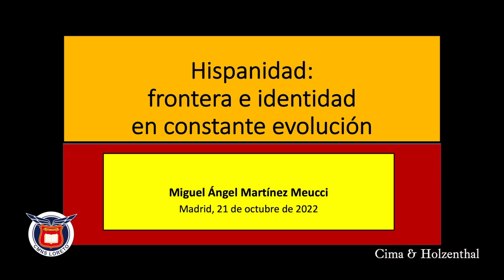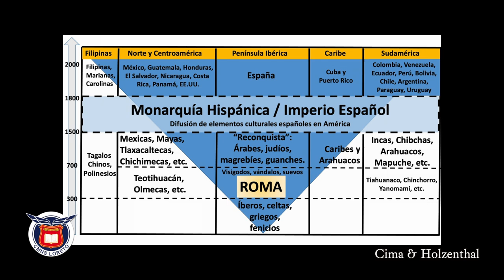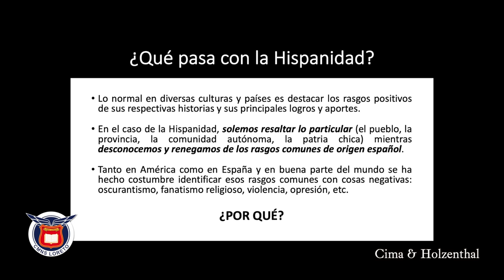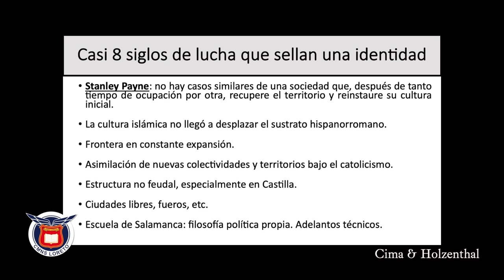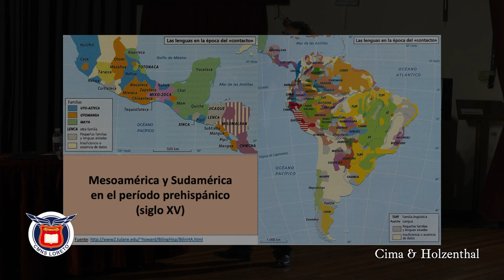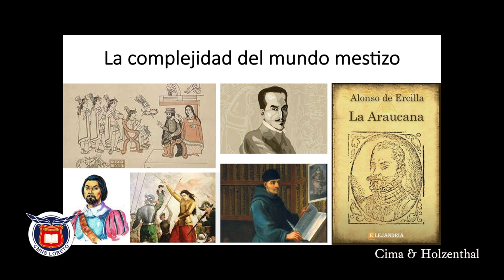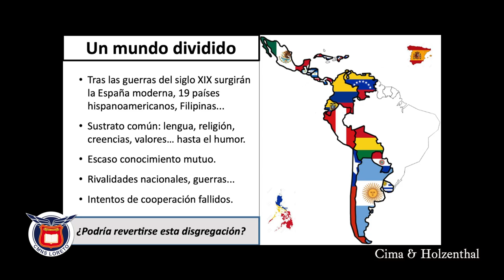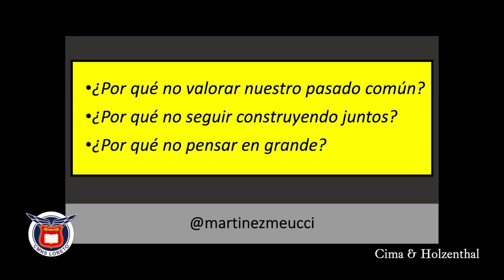"Hispanidad: frontera e identidad en constante evolución". Miguel A. Martínez Meucci.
"Hispanidad: frontera e identidad en constante evolución".
Conferencia de Miguel Ángel Martínez Meucci.
Nota: se recomienda el uso de auriculares para escuchar mejor la conferencia.
Esta conferencia se dio en el Colegio Menor Nuestra Señora de Loreto, Madrid, con motivo de la "Jornada de conferencias 2022, Historia de España". Nuestro más sincero agradecimiento a los ponentes y especialmente al Coronel Carlos Coira.